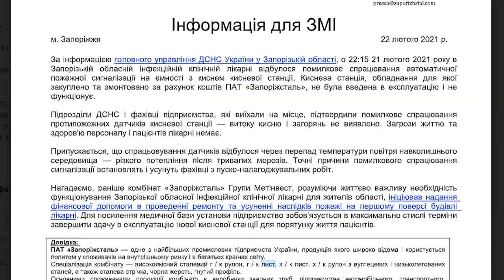В інфекційній лікарні спрацювала сигналізація на кисневому обладнанні